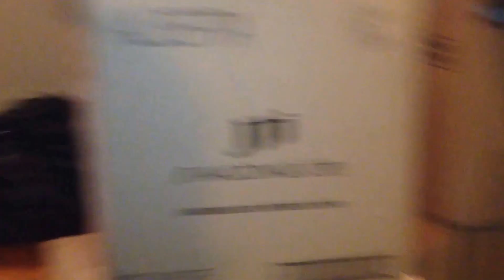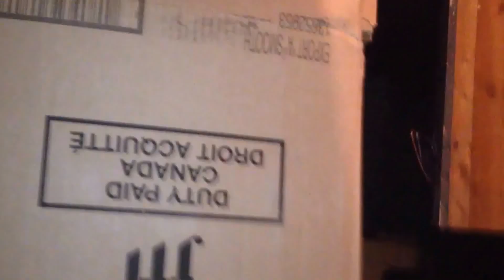MADE A FORT?!